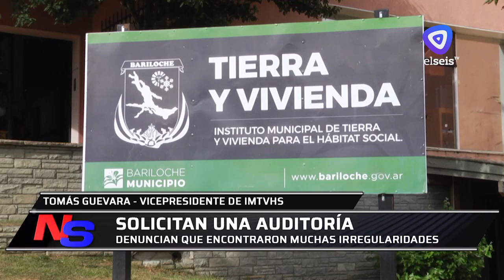Solicitan auditoria en el IMTVHS